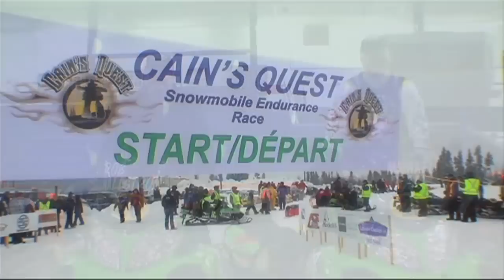Snowmobiler TV Cain's Quest Show Part 1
This show is all on Cain's Quest. This 2500km race in the back-country of Labrador and Quebec is a true test of endurance for man and machine. In this segment we find out about the new course riders will be taking.